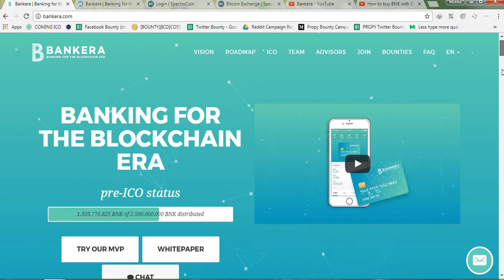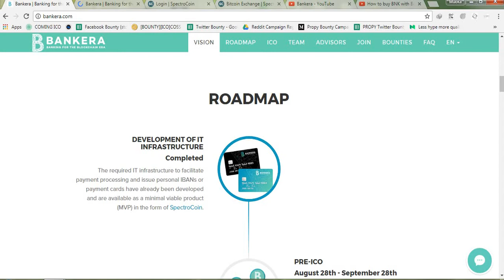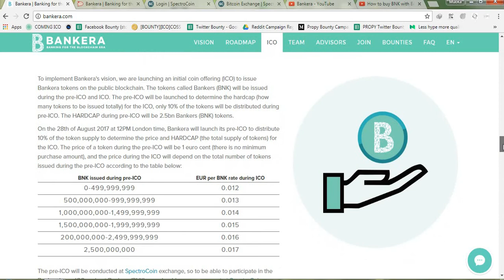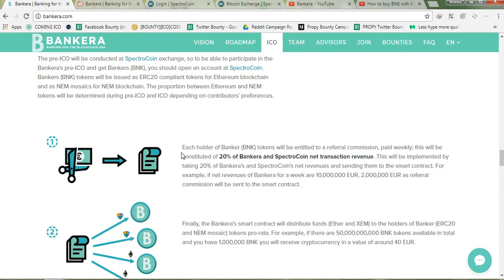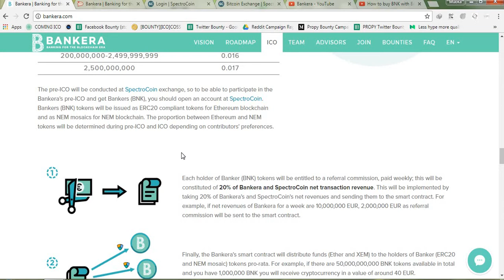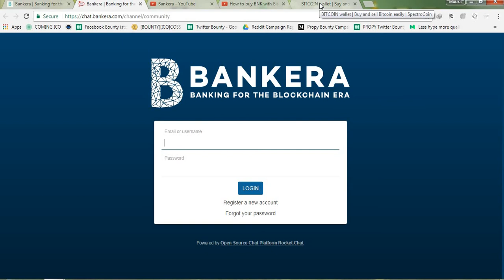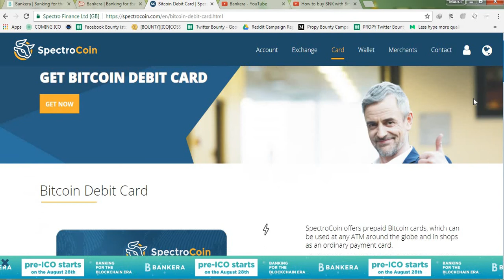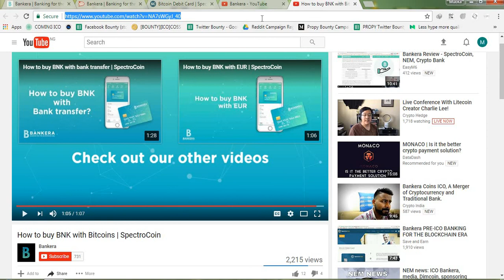ICO REVIEW OF BANKERA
Bankera is building a digital bank to last for the blockchain era. As a traditional bank, Bankera's services fit into three groups such as Payment,Loans and Deposits and Investment. Bankera is basically bring the banking system into cryptocurrency.